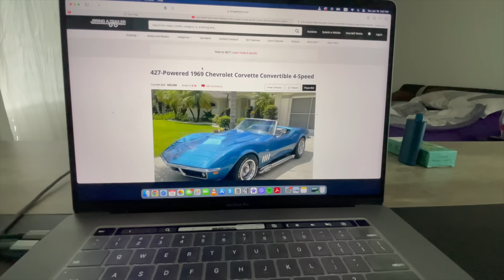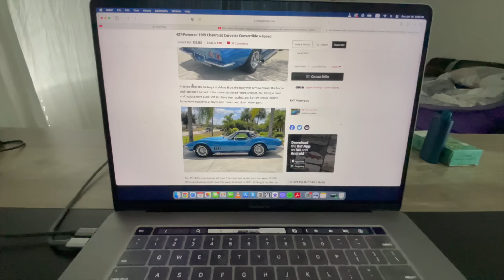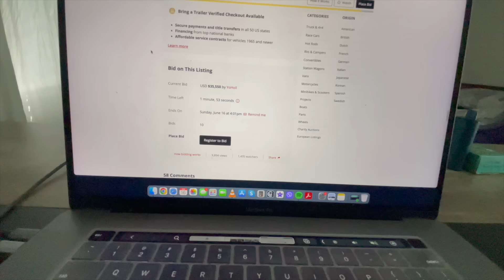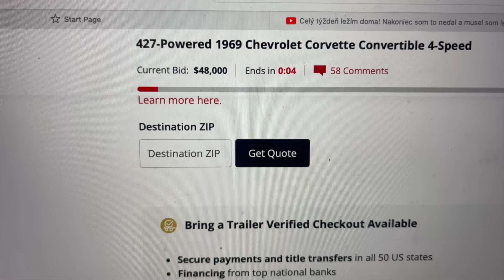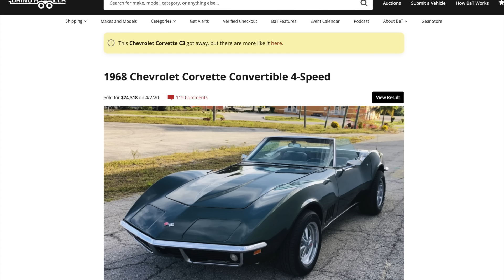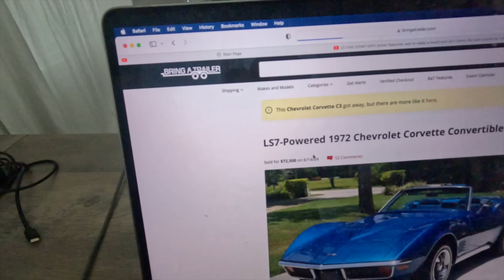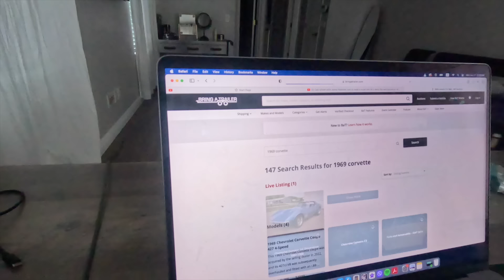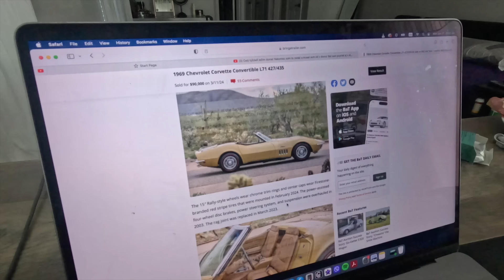Corvette je konečne predaná! Oplatilo sa to? Je naozaj Corvette C3 to správne auto na business?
Je tu koniec tohto nekonečného príbehu a nemám k tomu viac čo povedať len: POZRITE SI VIDEO!!!